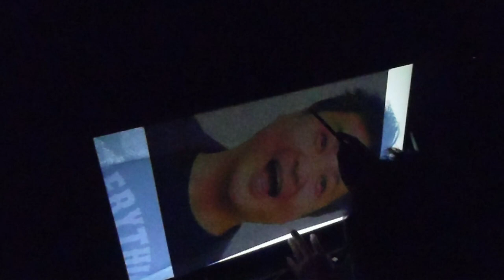月亭方正さん、描いてみた。